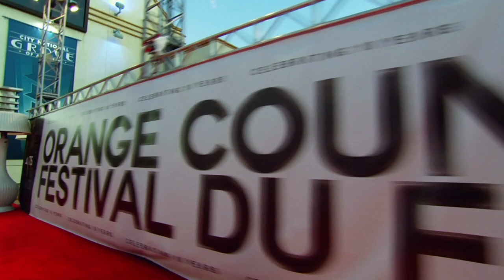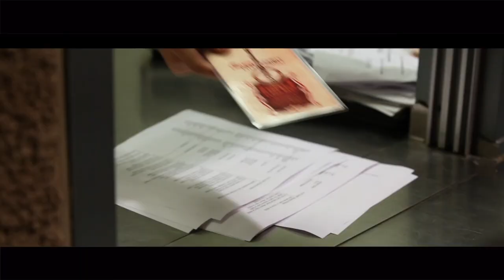youtube video #-2Mfrh8aPe8